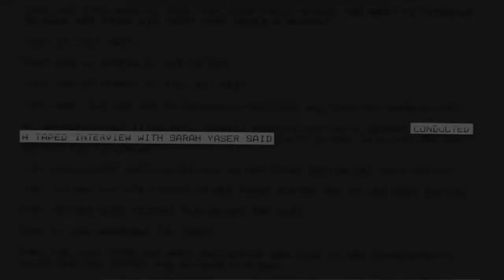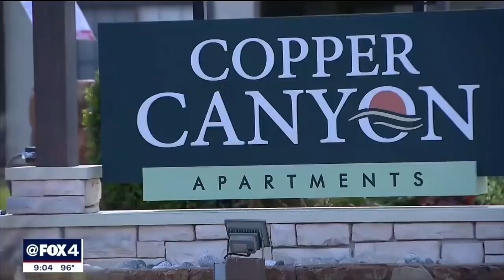The Anniversary| Yaser Abdel Said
This week marks the 13th anniversary of a crime that is as heartbreaking as it is shocking. Yaser Said killed both of his daughters in what can only be described as an act of madness and then fled. It took nearly 10 years for the FBI to catch him. This is the story of the tragic murders of Amina and Sarah Said.